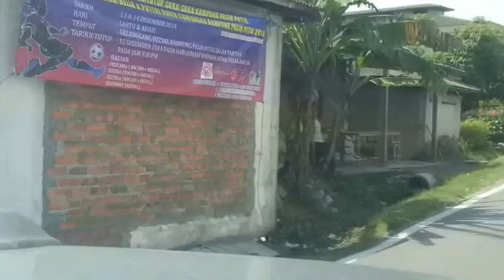Malaysia Street View - 7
Driving around Johor, Malaysia, Filmed in 2014, 2015.

Song Title: Darkest Hours